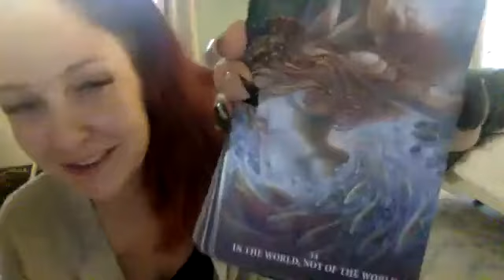Sunrise Soundbath 2/24/22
every thursday at 7 am cst melissayoder.com